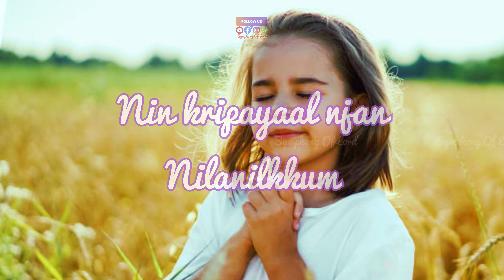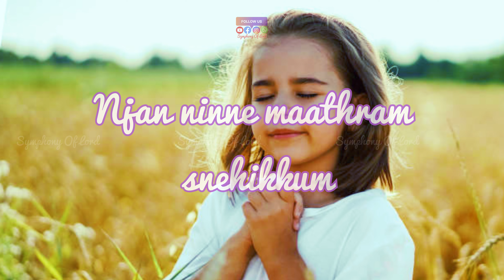Njan ninne maathram snehikkum | PF330| TPM Youth Camp 2004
MORE VIDEOS TO COME !!   PLS PRAY !!

FOR  LIVE STREAMING  CALL US OR WHATSAPP

To get these type of songs daily in your phone via WhatsApp please join to our WhatsApp channel